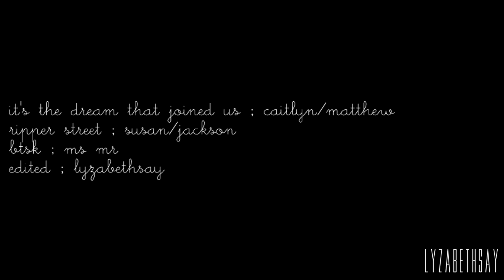it's the dream that joined us ; caitlyn/matthew [ripper street]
it's the dream that joined us ; caitlyn/matthew

fandom ; ripper street
ship ; caitlyn matthew... or susan/ jackson (i just like their real names)

for anyone who watches this show - they arent any spoilers but it does consist of footage from the 3rd season up till the episode 7 because for the life of me i cannot find a decent episode 8 anywhere.

and yay them again - i didnt expect the attention my last video of them got which was nice and surprising but i guess because of that I was more keen to make this. also i was keen to patch up what a horrible last video i had actually made so here is a much nicer one in my opinion.

i dont know where all this inspiration is coming from let alone where i find the time to do it but lets hope the few hours i get between arriving home from work and sleep will be put to good use in the future... by which i mean more videos.

lots of love to everyone and a happy new year.

-it isn't what we dreamt of is it, back in Chicago?
-nothing's what you are dreaming, that's why they are called dreams
-you swore you would weave our lives together... with threads of silk and gold
-any man other than you would have caused me less trouble
-i see what i've always seen... i see the face of the women that i love
-i broke every promise i ever made to you, i brought you down to this... now i cant even protect you
-matthew
-i aint a man caitlyn
-don't
-your endless ball breaking aside, those few months, they hit the heights for me
-you are all the true beauty in this world
-its you and me darling... its the dream that joined us, remember?
-there comes a moment in a women's life when she may no longer deal in dreams... i will have no more of you and your dreams